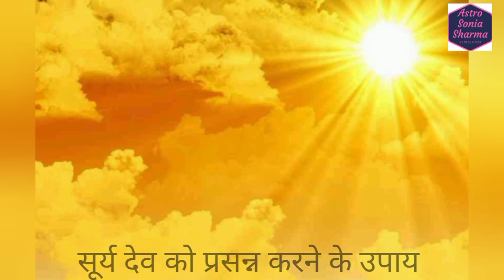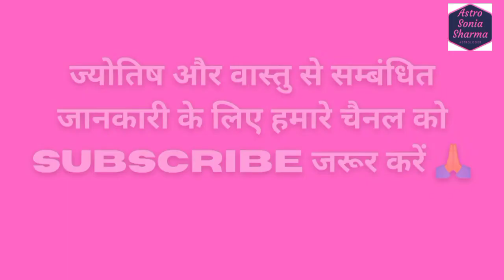सूर्य देव को प्रसन्न करने के सरल उपाय.. सूर्य ग्रह को मजबूत करने के उपाय surya dev ke upay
सूर्य देव को मजबूत करने के उपाय

and do support 🙏